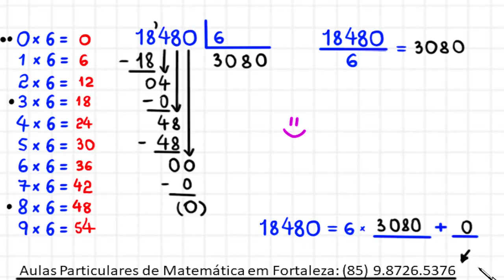DIVISÃO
CÂMERAS

MICROFONES